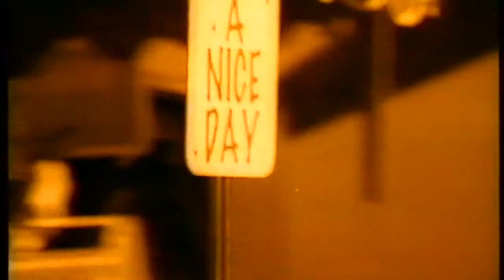OTT - Let Me In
Pop Unlimited - smash hits & forgotten gems from the 90s and 00s!